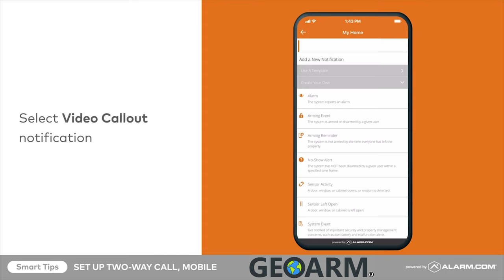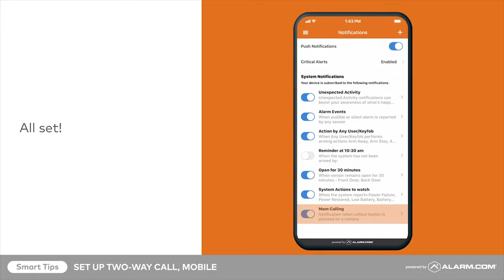Alarm.com ADC-V622/Wellcam Two Way Calling Configuration (APP)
This video will help you get the Alarm.com ADC-V622/Wellcam set up to utilize the Two-Way Calling feature!

The Alarm.com ADC-V622/Wellcam is an indoor, wide-angle security camera designed specifically to work with the Alarm.com hosted video service. The ADC-V622 camera is intended for high-end residential video monitoring, setting itself apart from the competition with forward-looking features and a clean modern design. Covering a full 180° view, users can monitor large areas without having to purchase multiple cameras. With a simple button push on top of the ADC-V622/Wellcam camera, a user can initiate a video and Two-Way Audio call with the Alarm.com app.